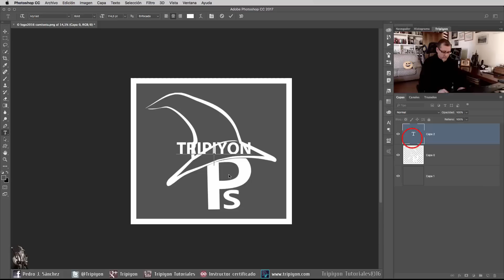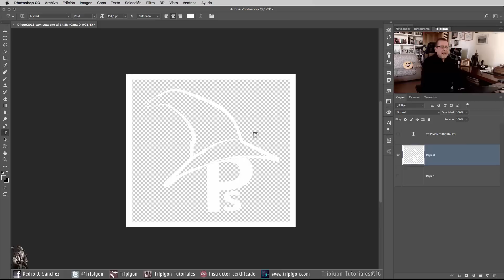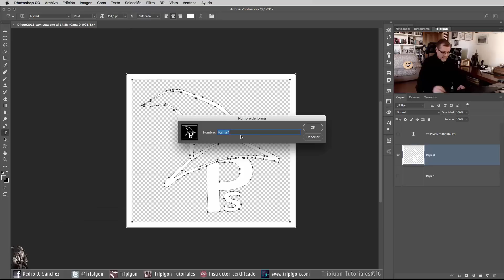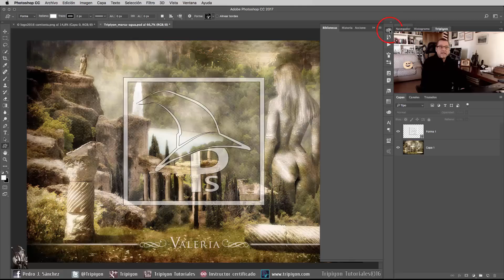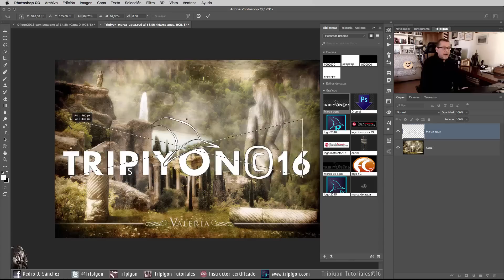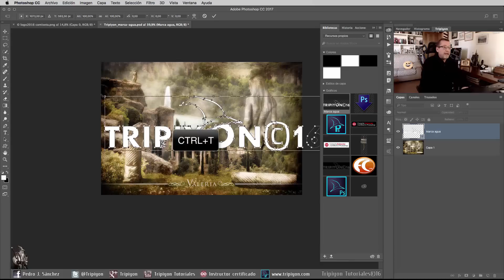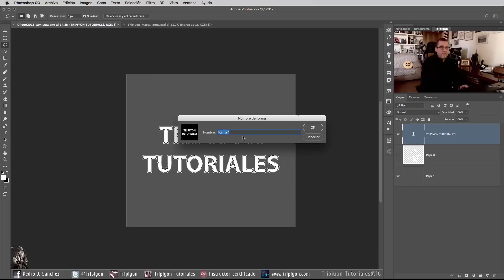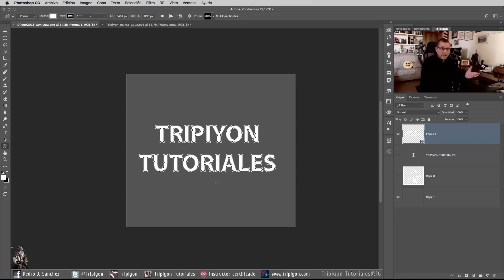Cómo crear una marca de agua con Photoshop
En este tutorial muestro cómo crear una marca de agua y la forma de tenerla siempre a mano sin necesidad de ir fuera Photoshop.

♦︎ Técnicas usadas:
- Vectorizar imagen.
- Crear forma personalizada.
- Vectorizar texto.
- Uso de bibliotecas.

Empiezo mostrando cómo vectorizar nuestro logo para después convertirlo en Forma Personalizada. De tal manera que siempre lo tendremos disponible para usar como marca de agua.

Acto seguido paso a explicar cómo tener siempre a mano ese logo por medio de las Formas Personalizadas y por medio de las Bibliotecas.

También explico el mismo proceso con una marca de agua creada a partir de texto.

Por último muestro cómo crear nuestra marca de agua a partir de lo que se ha creado.